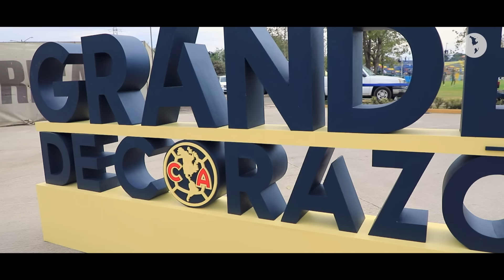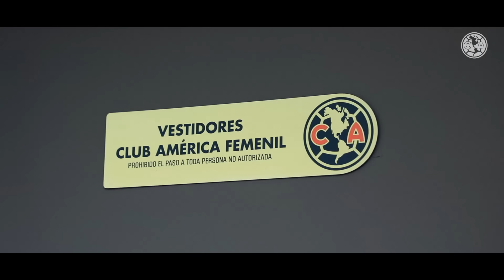Tenemos plantel, cantera y goles | Triunfo en el Nido | El color | América 5–0 Mazatlán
Poker de Katty "Killer" y anotación de Alondra Cavanillas.